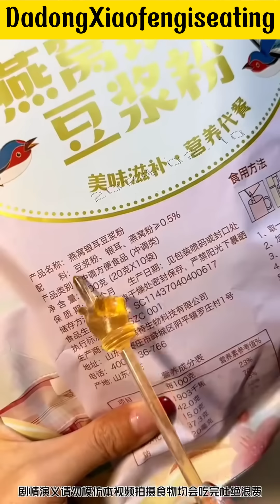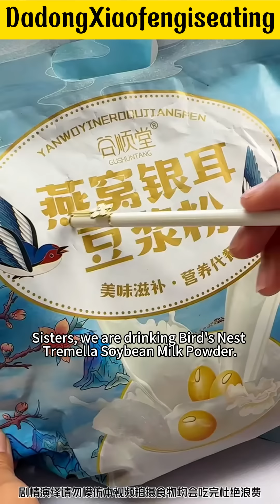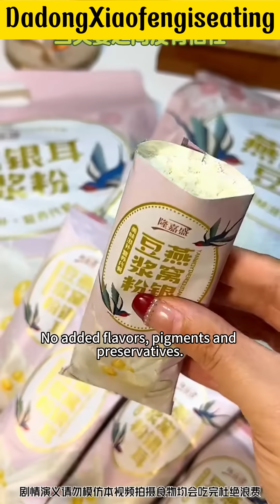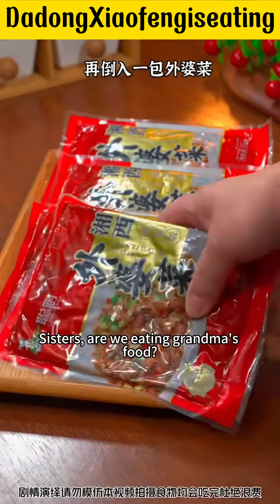【mukbang】Count how many dumplings I have eaten in total?Tricky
A wonderful couple who have been noisy for 11 years
Record our silly daily life
Thank you for your support and companionship all the way, love you 😘